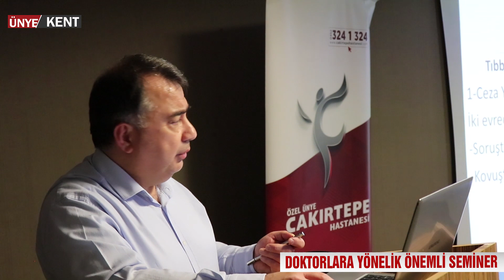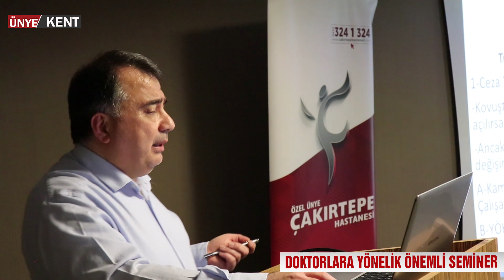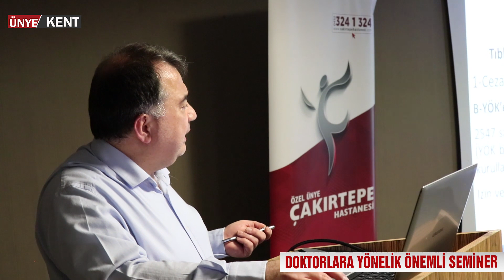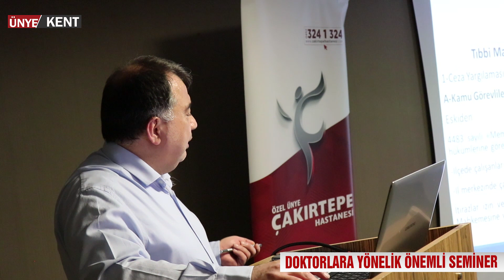DOKTORLARA YÖNELİK ÖNEMLİ SEMİNER